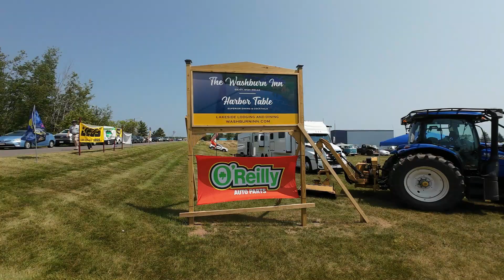14th annual North Coast Car Show Washburn Wi